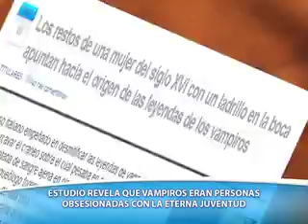Casos reales de mujeres vampiros